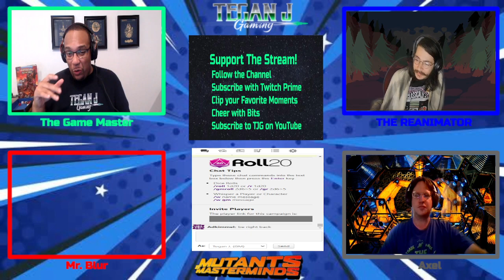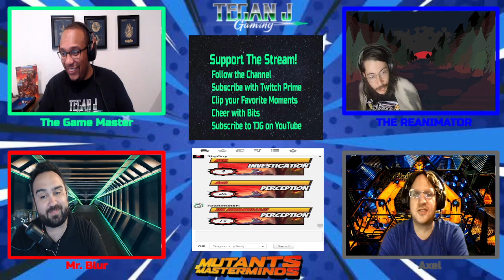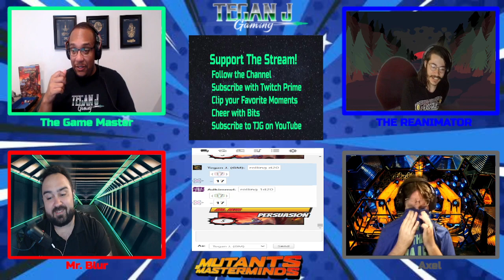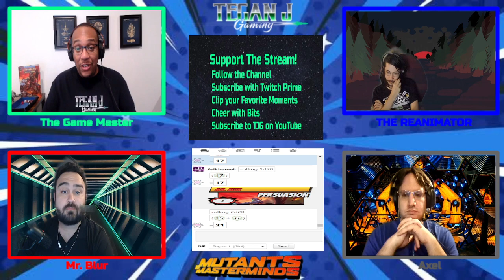Let's Play Mutants & Masterminds 3e: The BBB Gang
Join the team of heroes for a Mutants & Masterminds adventure filled with silver age shenanigans.